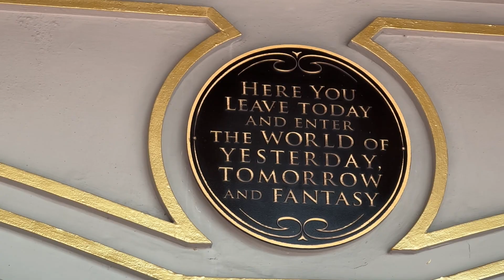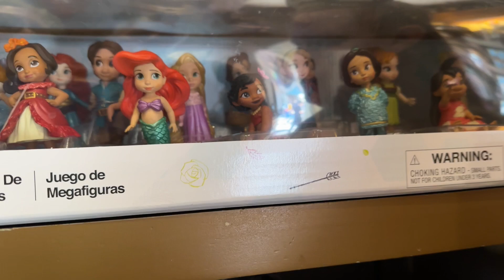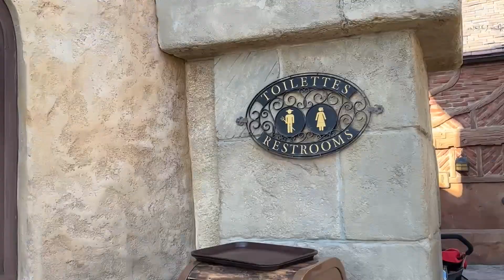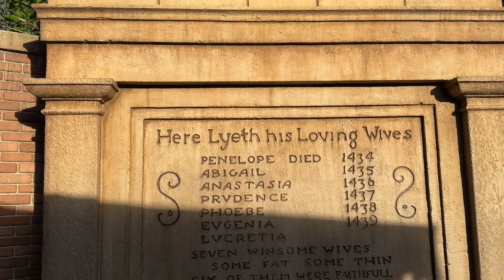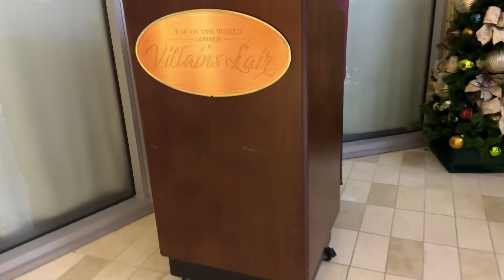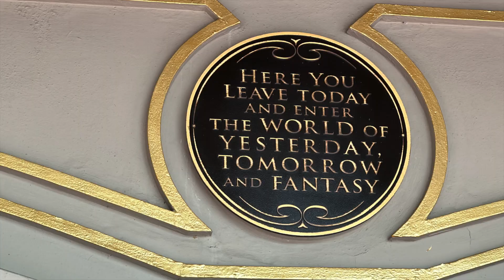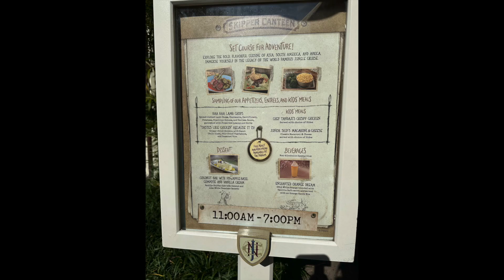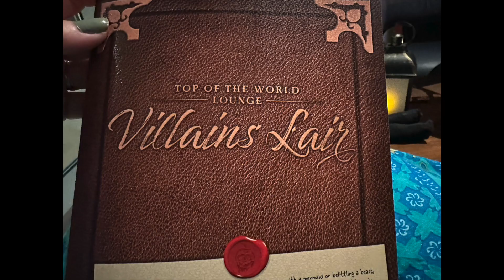Day at the Magic Kingdom : 18th December, 2022 - SLOW TRAVEL at Walt Disney World